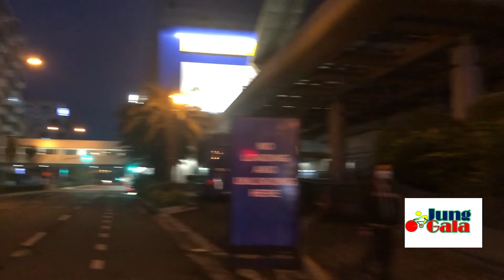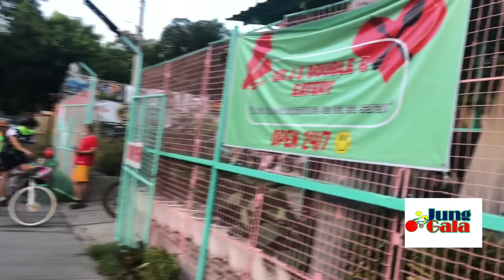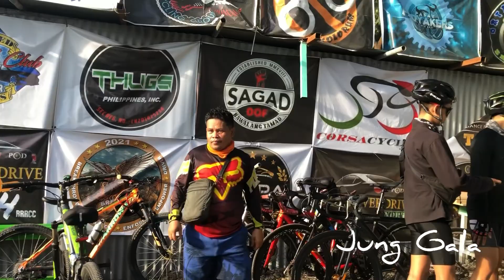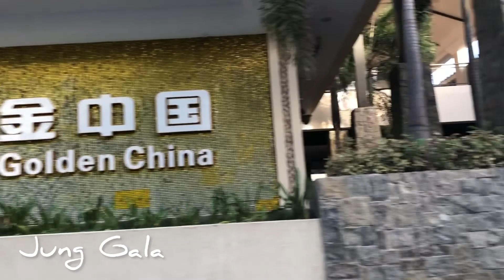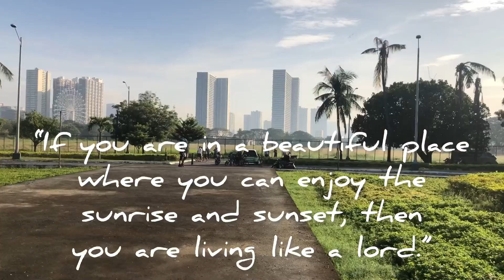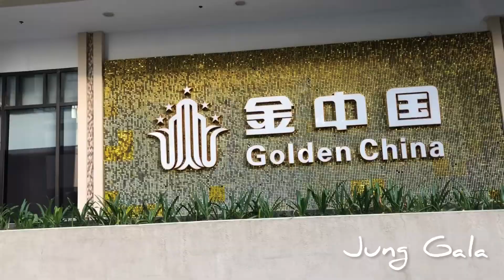“The secret to a good morning is to watch the sunrise with an open heart.” Bike bike🚴🏿‍♂️🚴‍♀️🚴